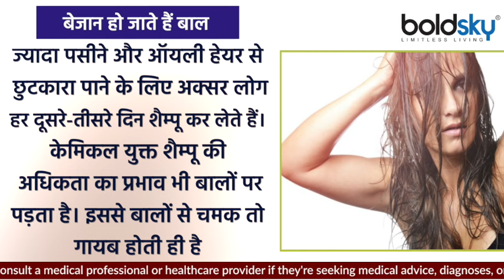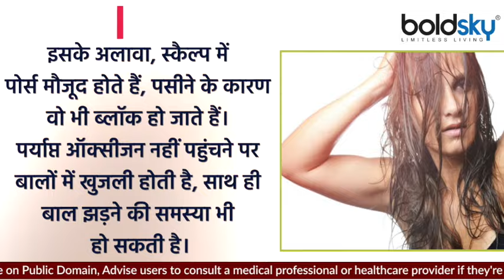सिर में पसीना क्यों आता है | सिर में पसीना आने का क्या कारण है | Boldsky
It is the summer season and in such a situation sweating is a common thing. But excessive sweating can be a problem, especially for your hair. If your scalp is sweating, it can mess up your hair, make it sticky, and ruin your hair styling.

गर्मियों का मौसम है और ऐसे में पसीना आना एक आम बात है। मगर अत्यधिक पसीना आना मुसीबत का कारण बन सकता है, विशेष रूप से आपके बालों के लिए। यदि आपकी स्कैल्प में पसीना आ रहा है, तो यह आपके बालों को गंदा कर सकता है, उन्हें चिपचिपा बना सकता है और आपकी हेयर स्टाइलिंग को ख़राब कर सकता है।